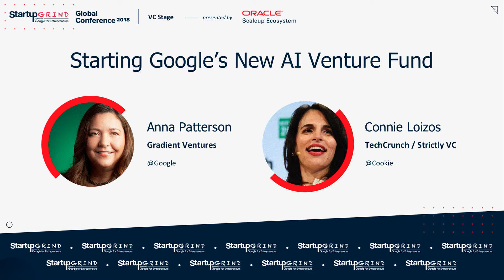Starting Google's New AI Venture Fund - Anna Patterson + Connie Loizos